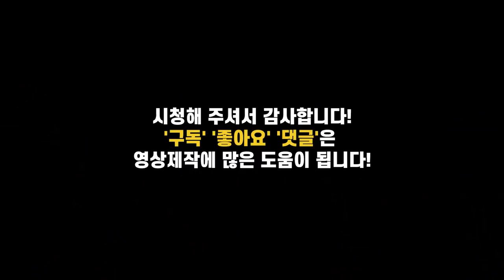스쿼트를 잘하고 싶다면 '발'을 이해해야 합니다!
[고릴라밤-에너지드링크]

🎵 Track Info:

Title: Green monster is so refresh by Seoul June